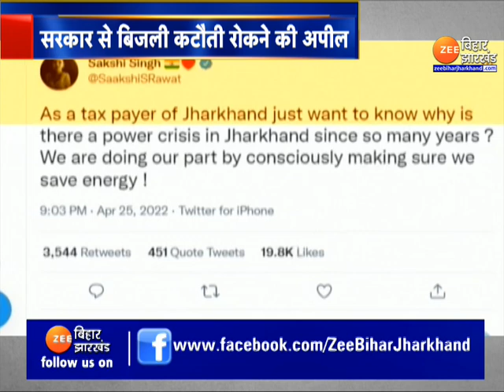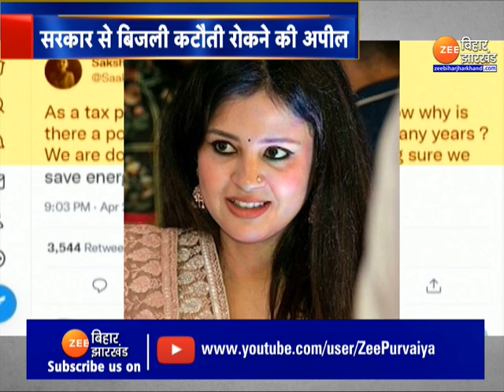Power Crisis in Jharkhand: साक्षी के ट्वीट पर मचा सियासी घमासान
झारखंड में बिजली संकट (Power Crisis in Jharkhand) जारी है. महेंद्र सिंह धोनी की पत्नी साक्षी ( MS Dhoni wife) ने भी सवाल खड़े किए हैं.